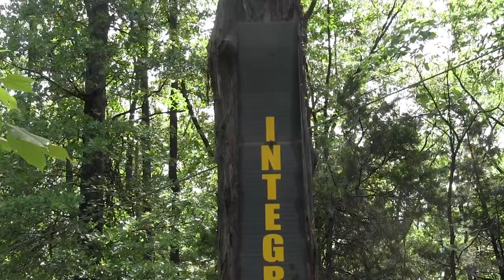Squad Goals | 5th Regiment, Advanced Camp | CST 2023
Cadets from 5th Regiment, Advanced Camp, participate in the field leader reaction course to build and practice mental skills with their squad at Fort Knox, Ky., June 25, 2023.

Produced by Danielle Smith, Ohio University, CST Public Affairs Office